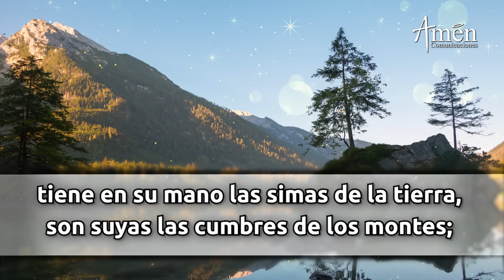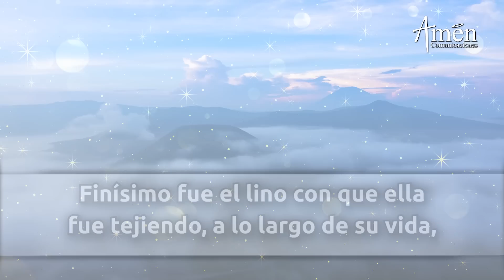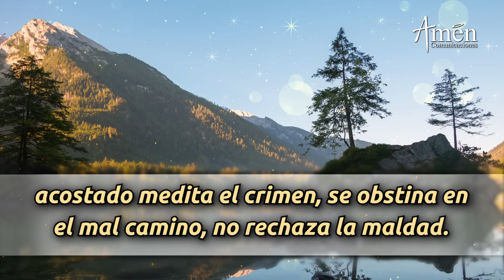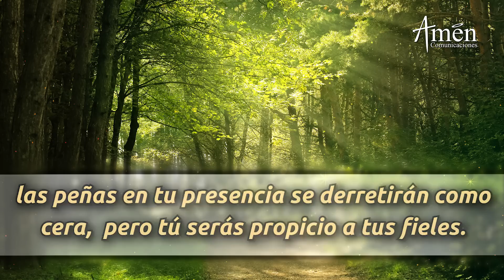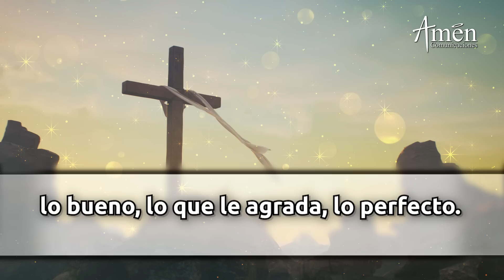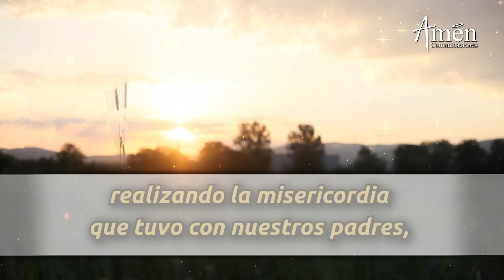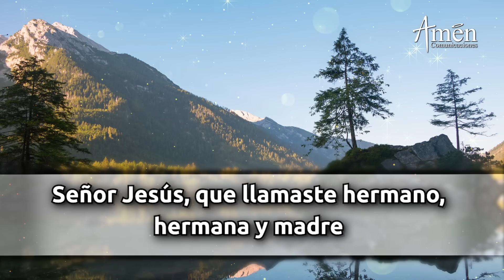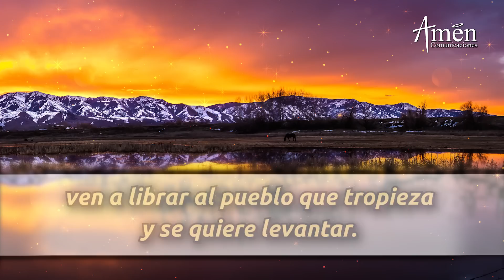Oración de la Mañana de hoy Miércoles 17 Noviembre de 2021 l Laudes Padre Carlos Yepes l Biblia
Amen Comunicaciones y Padre Carlos Yepes te invitan a la oración de la mañana de hoy Miércoles 17 Noviembre   de 2021

Descubre la fe con: el  Evangelio de Hoy, la misa de hoy, Santo Rosario, Ángelus, Coronilla a la Divina Misericordia, la oración católica oficial de la Iglesia "liturgia de las horas", la oración de la mañana de hoy (Laudes), La oración de la tarde de hoy (Vísperas), La oración de la noche de hoy (Completas)

ÚNETE CADA DÍA:
Somos la red católica para el mundo de hoy: